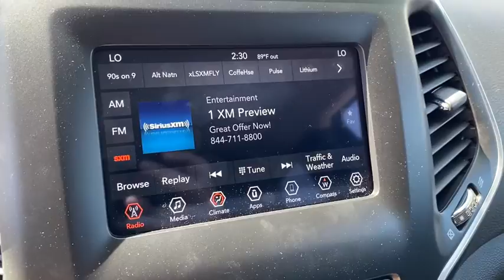2019 Jeep Cherokee Springdale, Fayetteville, Rogers, Bentonville, AK KD249223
Velvet Red Pearlcoat Used 2019 Jeep Cherokee available in Springdale, Arkansas. Servicing the Fayetteville, Rogers, Bentonville, AK area.

Mclarty Daniel Chrysler Dodge Jeep RAM Fiat of Springdale has proudly served NorthWest Arkansas and beyond for over 10 years. Customer satisfaction is our Number 1 priority. Come visit and experience the Mclarty Daniel way, you will not be disappointed. 2019 Jeep Cherokee Latitude PlusbrbrbrCertified. FCA US Certified Pre-Owned Details:brbr  * Powertrain Limited Warranty: 84 Month/100,000 Mile (whichever comes first) from original in-service datebr  * Transferable Warrantybr  * Vehicle Historybr  * Roadside Assistancebr  * 125 Point Inspectionbr  * Limited Warranty: 3 Month/3,000 Mile (whichever comes first) after new car warranty expires or from certified purchase datebr  * Warranty Deductible: $100br  * Includes First Day Rental, Car Rental Allowance, and Trip Interruption BenefitsbrbrClean CARFAX.brbrOdometer is 18903 miles below market average! 22/31 City/Highway MPG